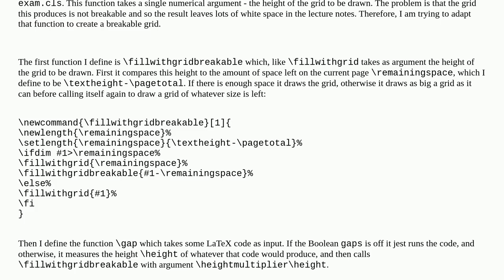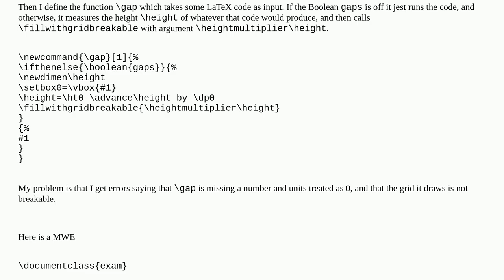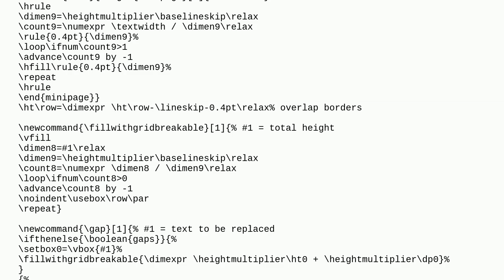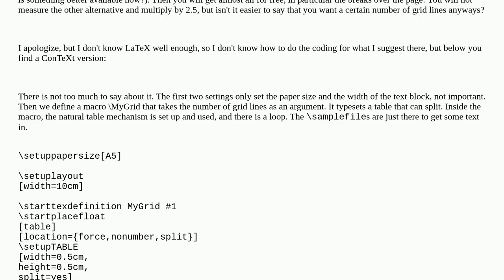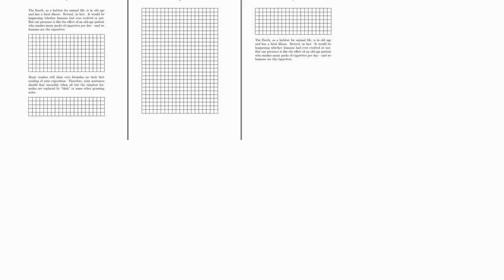Tex: How to draw a grid of a certain height which is breakable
How to draw a grid of a certain height which is breakable

A special thanks goes out to the community

  exam page-breaking